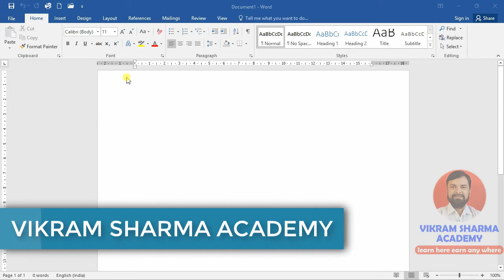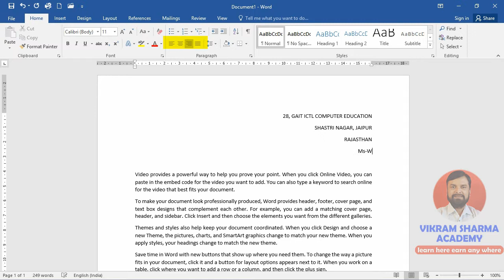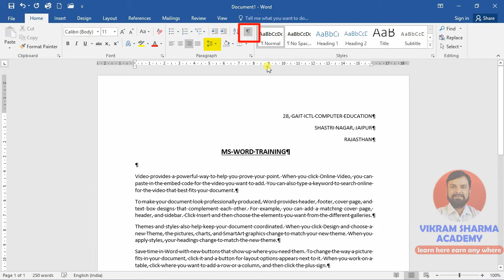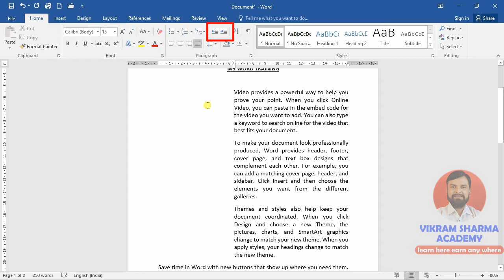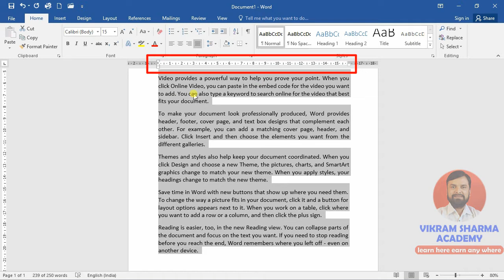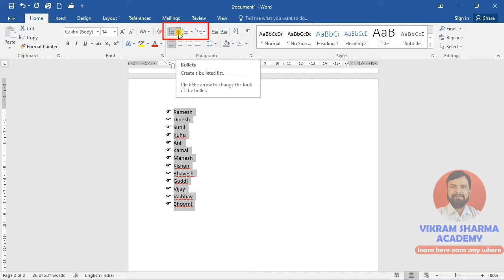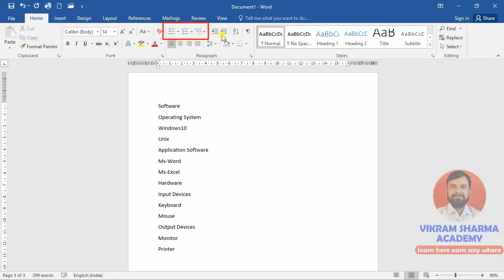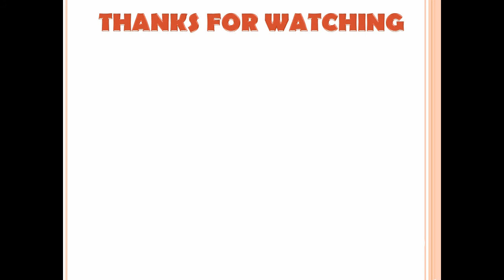6-home tab | keyboard shortcuts | alignment | indents | list | paragraph- line spacing | in ms word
Hello Friends, Vikram Sharma Academy ke ms word 2019, 2016, 2013, 2010 and 2007 tutorial in hindi ke Is video me MS Word me paragraph Formatting kaise karte hai is bare me bataya gaya hai.
Learn MS Word Paragraph Formatting in Hindi. Step by Step Paragraph Formatting Tutorial Helpful in all computer courses such as rscit,ccc,o level,pgdca etc.

Paragraph फोर्मेटिंग मे हम इन सब टोपिक्स को कवर केरेंगे-
Alignment:  यह 4 प्रकार का होता है
i.)  Left Align : Ctrl + L
ii)  Right Align : Ctrl + R
iii)  Center Align : Ctrl + E
iv) Justify : Ctrl + J

Line Spacing / Paragraph Spacing setting in ms word
Ctrl + 1   :  Set Single Line Space
Ctrl + 2   :  Set Double Line Space
Ctrl + 5   :  Set 1.5 Line Space
Ctrl + 0   :  Add/remove one line space preceding a paragraph

Indents setting in ms word
Indent को set करने के लिये ruler का प्रयोग कर सकते है  यह 4 प्रकार का होता है
एवम यह paragraph पर काम करर्ता है
1. First Line  2. Hanging   3 Left     4. Right
Increase left Indent : ( Ctrl + M)
Decrease left Indent : (Ctrl + Shift + M)
Increase Hanging  Indent : Ctrl + T
Decrease Hanging Indent : Ctrl + Shift + T

Ctrl + * : Shows or hide Paragraphs Marks and other hidden formatting symbols like tab/space etc.
Alt + Underlined Character : to select that command.

We will learn all 3 Type of list in ms word.
There are three type of lists in ms word
1. Bulleted list 2. numbered list 3. multilevel list

Microsoft Word is a commercial word processor designed by Microsoft. It is one of the office productivity applications included in the Microsoft Office. Originally developed by Charles Simonyi and Richard Brodie, it was first released in 1983
and is often called simply Word or MS Word.

MS Word एक ऐसा कमर्शियल वर्ड प्रोसेसर है जिसे माइक्रोसॉफ्ट ने डिज़ाइंड किया है, इसके द्वारा हम अपना पूरा ऑफिस वर्क आसानी से और अच्छे आउटपुट के साथ कर सकते है। इसके द्वारा आप माइक्रोसॉफ्ट वर्ड दस्तावेजों को बनाने (Create), संपादित करने (edit), प्रारूपित करने (format) और मुद्रित करना (Print) कर सकते हैं| ये माइक्रोसॉफ्ट ऑफिस पैकेज का ही एक हिस्सा है, जिसे आसानी से Word या फिर MS Word के नाम से जाना जाता है I